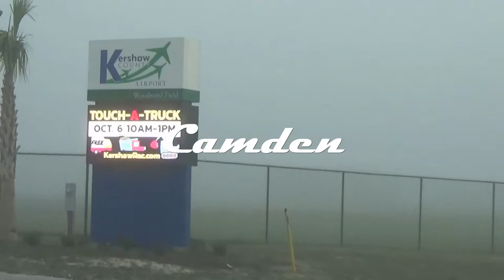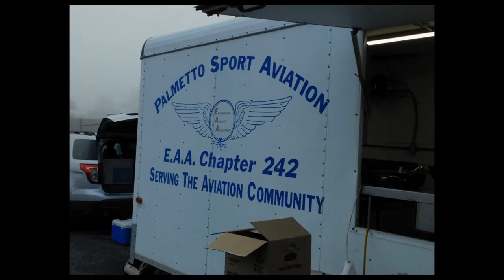South Carolina Breakfast Club - Camden - October 7, 2018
The South Carolina Breakfast Club was in action at Camden Airport October 7, 2018

Well - we didn't think weather could get any worse than Laurens last week.

The entire state was IFR the whole morning and Camden didn't get above 300' until after 9am. FlightAware reported 5 folks filed - but no one got off the ground. On the road again...

A good crowd at Camden, nevertheless!

Many thanks to the good folks at Camden for hosting and to EAA 242 for their always wonderful breakfast.

Music is by JayJen @jayjenmusic) and includes
 • Rain (Enine & JayJen)
 • Colorful
 • Imaginary
 • Fruits
 • Flying (Osheen & JayJen)